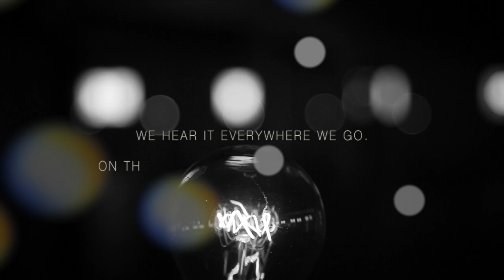Behind The Music (Official Trailer) 2012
Official trailer for 2012 documentary series Behind The Music, directed by Tom Kent.